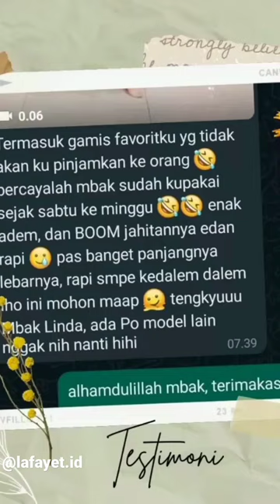Testimoni Ilona Dressnya ✨ @lafayet.id.